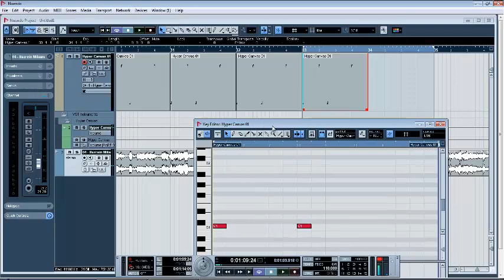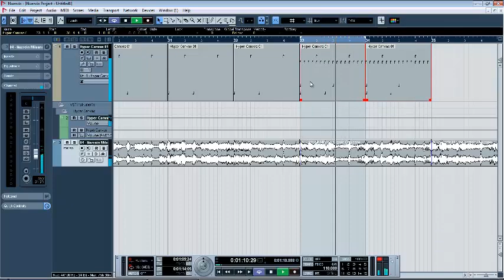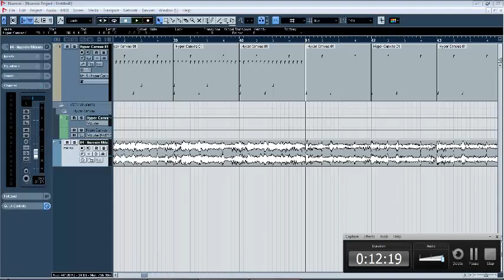Neundo4 tutorials in hindi part 08 How to make Drum loop, Beat Tips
How to make Drum loop, Beat Tips Neundo 4  tutorial Hindi
Buy Sound Card
Behringer UM2 Audio Interface
Rs- 3000/- low budget
Tascam US-1X2 1-In/2-Out USB Audio & MIDI Interface by Tascam₹7,599.00

Please click all links
For your help

copyrights track
Tseries Music
Nazrein Milaana, Nazrein Churana - Benny Dayal, Satish Chakravarthy, Sayonara, Darshana, Svetha, Bhargavi, Anupama
Sound recording